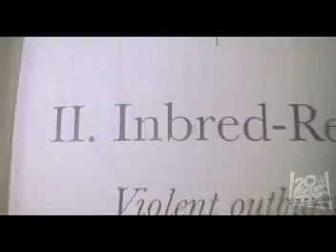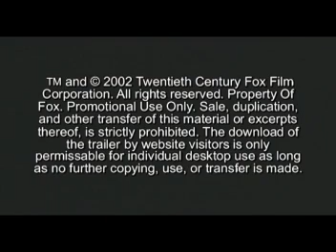Wrong Turn - Trailer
Trailer de "Camino hacia el Terror"